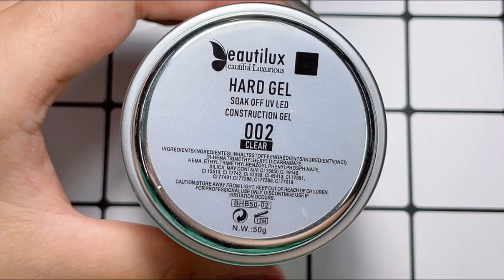How to use Beautilux Hard Nail Gel with Paper Nail Form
Hi fans, Today we will introduce how to use Beautilux  Hard Nail Gel with Paper Nail Form